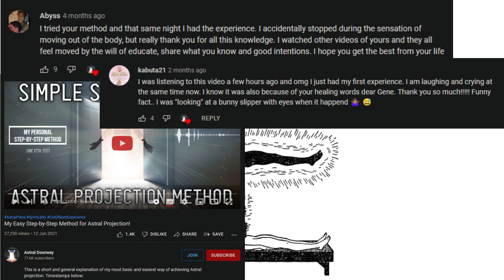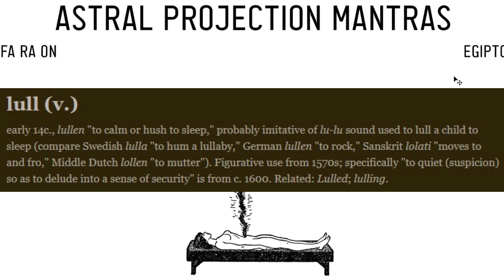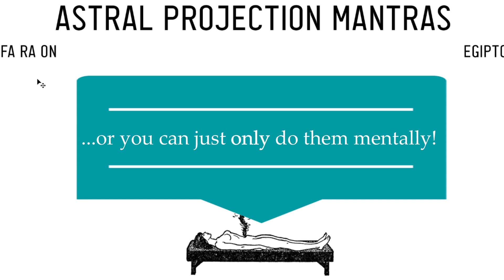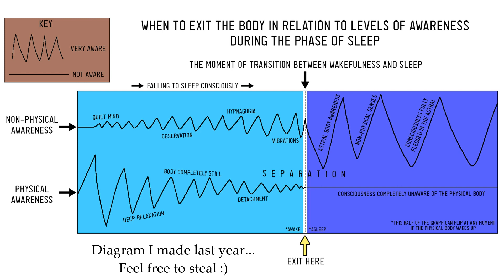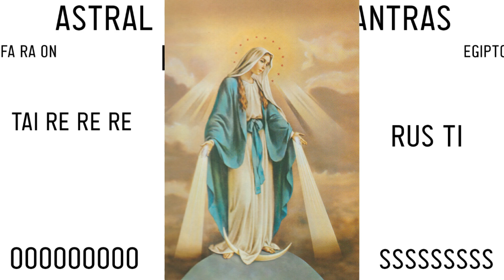More Astral Projection Mantras & Important Guidance!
Here's some very powerful astral projection mantras along with extra guidance and words of encouragement 💛

0:00 - Introductory Guidance
3:50 - "LA RA SSS"
8:39 - "TAI RE RE RE"
10:13 - "RUS TI"
11:37 - Heart Mantra
12:52 - Tips, Advice & Divine Mother Wisdom!